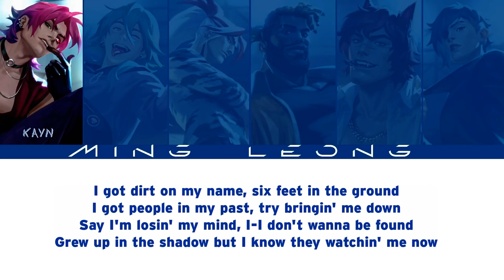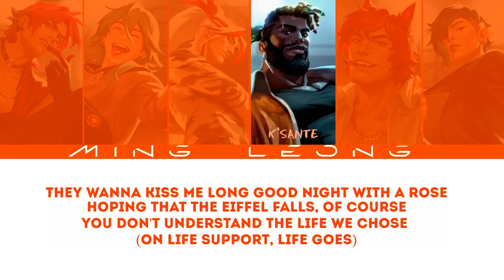HEARTSTEEL - PARANOIA ft. BAEKHYUN, tobi lou, ØZI, and Cal Scruby (Lyric Video)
breakout stars

HEARTSTEEL is a band. Kayn, Ezreal, Sett, Yone, K’Sante, and Aphelios are in it. “PARANOIA” features BAEKHYUN, tobi lou, ØZI, and Cal Scruby